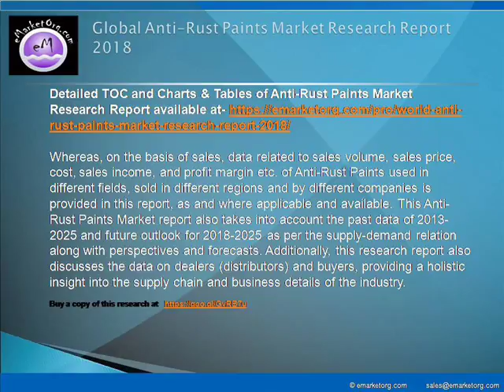Globla Anti-Rust Paints Market Report- Market Analysis and Forecast 2025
The major companies participating in the industry and profiled in this study include AkzoNobel, PPG, Rust-Oleum, Nippon Paint, Duram Paint, NEI Corporation, Kansai Paints, Hempel, Jotun, RPM International, Royal DSM, Solvay and Sono-Tek.

Detailed TOC and Charts & Tables of Anti-Rust Paints Market Research Report available